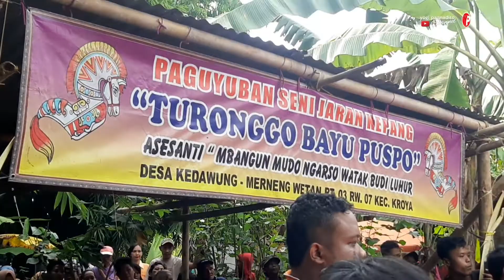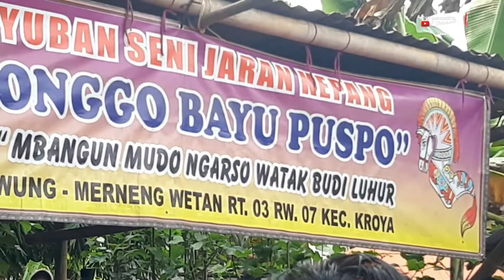PESTA DUNGKAR‼SEMUA SENANG - EBEG TURONGGO BAYU PUSPO KEDAWUNG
Semua boleh wuru bebas yang penting tertib aman...
Labuhan ditempat sendiri... Semua senang...

Grup Jaran Kepang TURONGGO BAYU PUSPO dari Kedawung-Kroya... pimpinan bpk. Eko... sukses ramai & tertib aman sampai labuhan paripurna...